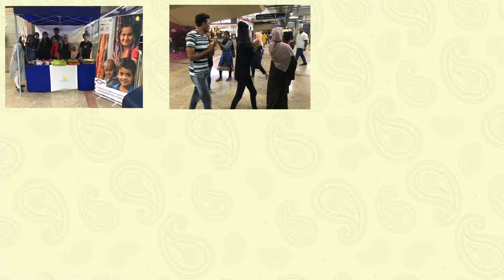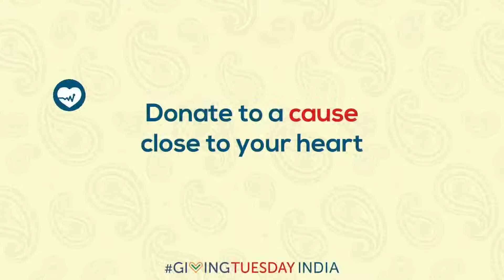GivingTuesdayIndia In Conversation With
We were delighted to have had a conversation yesterday about GivingTuesdayIndia and DaanUtsav with Sandeep Kumar - Head, Brand Marketing, Mumbai Metro One, Mumtaz Shaikh - Programme Manager, NGO CORO India, Ritika Sahni - Founder, NGO Trinayani and Neeta Karandikar - Associate Programme Director, NGO SNEHA.
The chat is moderated by Pushpa Aman Singh, CEO, GuideStar India and Global Leader, GivingTuesdayIndia.

Mumbai Metro One has given an opportunity to millions of passengers to learn about and engage with the work of 7 GuideStar India certified NGOs working for women's empowerment this DaanUtsav - Akshara, Apnalaya, Centre for Social and Behaviour Change Communication, CORO India, Red Dot Foundation, SNEHA and Trinayani.